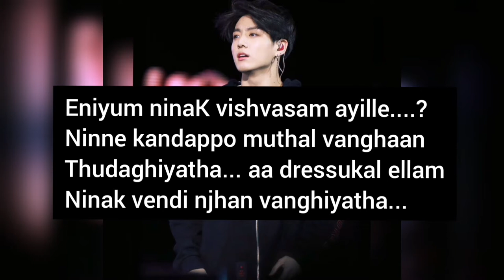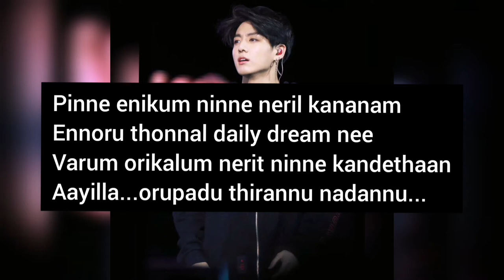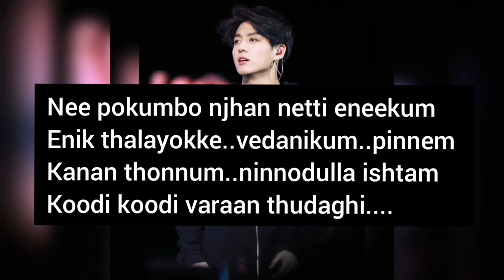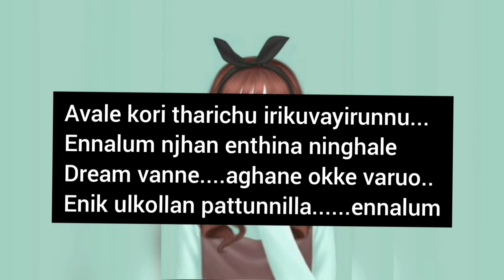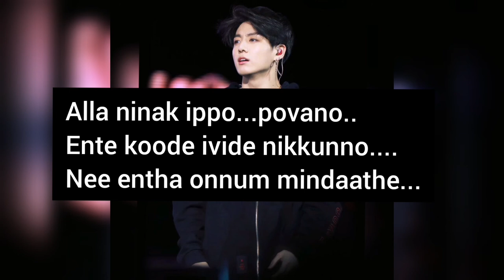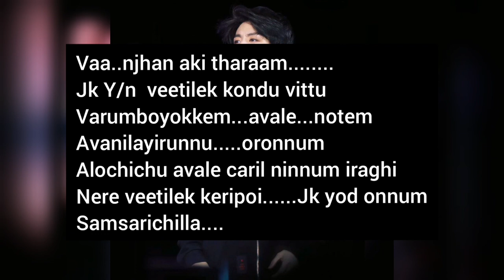ffmalayalam BTS Jungkook/ FF Malayalam Dream girl Part:18